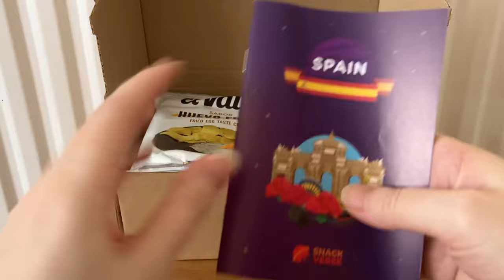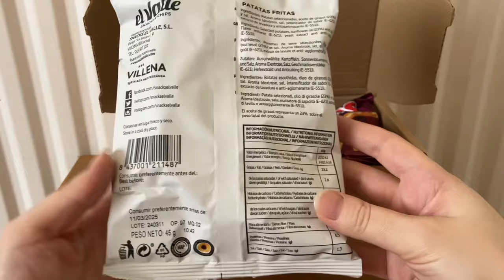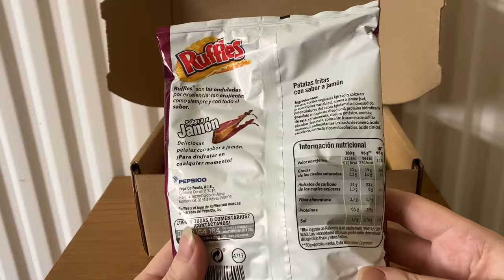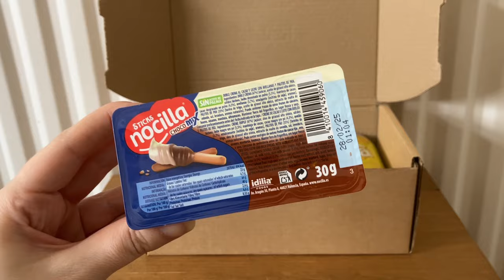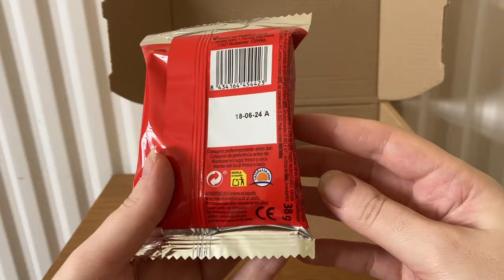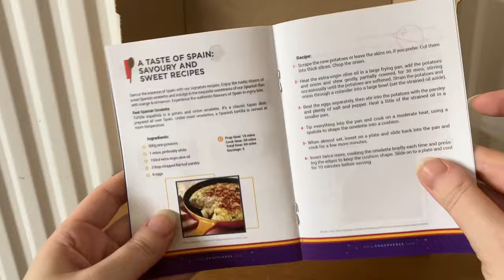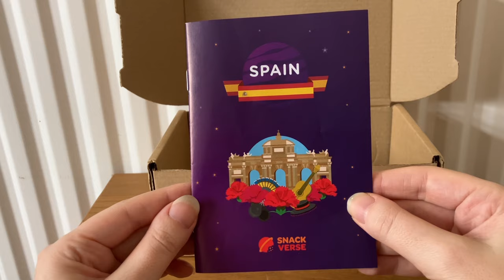Snack Verse March Box Unboxing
Today I am unboxing the Snack Verse March Original Box, Spain. it costs £13.99.
Snack Verse also do a mini box which is £7.99 and a Premium box which is £23.99 a month. I have listed below the contents of all 3 March boxes.

Inside the mini box is

• El Valle huevo frito
• Meivel turron viena
• Bocaditos lemon
• Gublins minims
• Dulcesol palmeritas

Inside the original box is

• Ruffles jamon
• Phoskitos
• Pikotas
• Vidal relle nolas filled strawberries
• Nocilla sticks duo
• Trina lemon
• + the contents of the mini box

Inside the premium box is

• Boca bits
• Lacasitos barrita cream
• Dulcesol flaminguitos
• Cheetos pelotazos futebolas
• Huesitos white
• Palotes
• Apetinas ketchup
• Fini ladrillos pica fresa
• Pipas G tijuana
• Filipinos white chocolate
• + the contents of the mini & original box

I post videos about the latest subscription boxes and mystery boxes.

Any items I feel I may not use I sell on vinted, you can check them out here -

Artist - Hartzmann
Song Title - Clear Sky